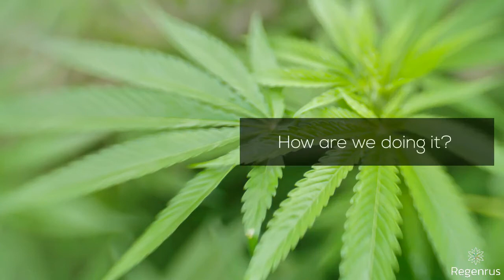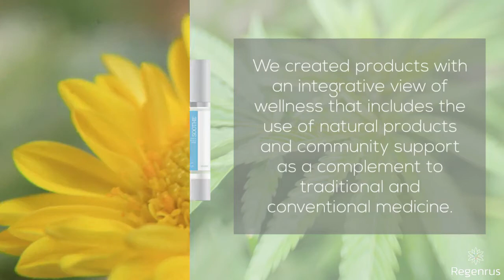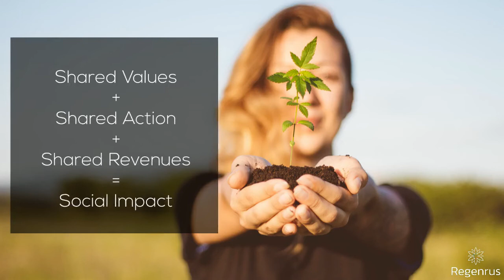Be the Change Join the Regenrus Evolution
Regenrus - The Story of US - Our Journey, Mission, Purpose and Products. Regenrus Cares donates 4% of sales to social causes. We believe in People, Animals and Planet before Profit. Join our Social Impact Community to help us make a greater difference.